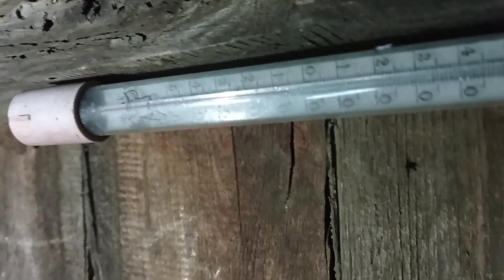Такая наша жизнь❄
Россия, Амурская область, февраль 2024г.

Посильная помощь каналу: Сбербанк 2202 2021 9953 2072, Марина Михайловна. Спасибо!